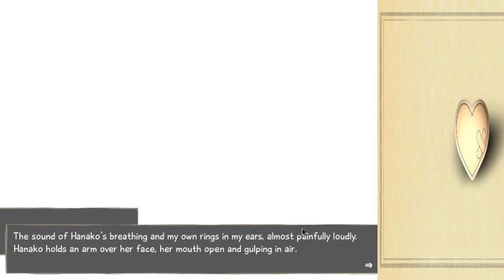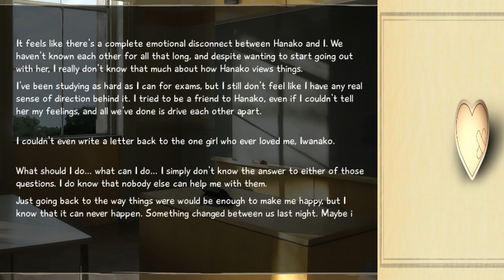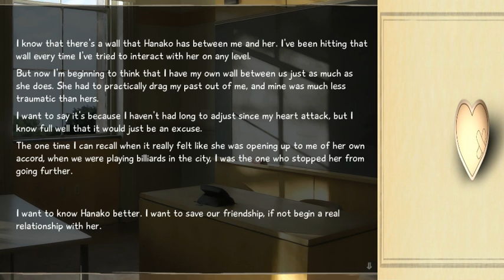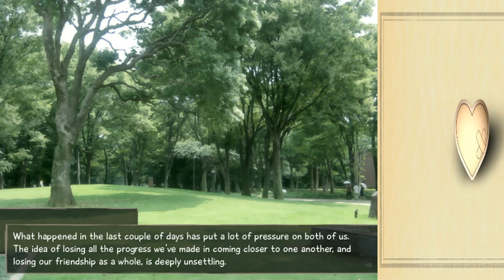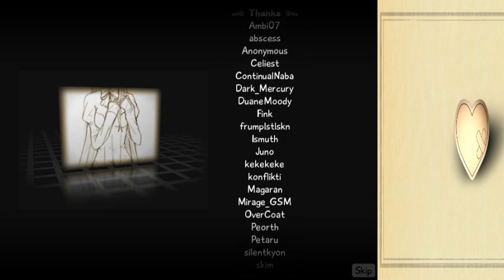A Gift From Hanako] Katawa Shoujo/Second Run - Finale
Partnered Channels
TreyBo1998

 The story is told through the perspective of the main character, using a first person narrative. The game uses a traditional text and sprite-based visual novel model with an ADV text box.

Katawa Shoujo contains adult material, and was created using the Ren'Py scripting system.